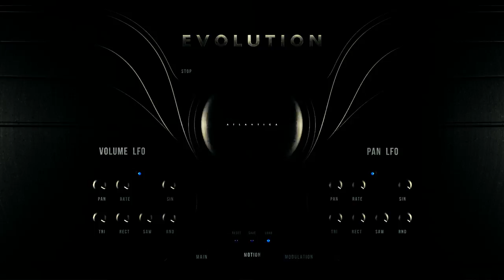Evolution Atlantica Demo: "Puncher" By Mathieu Hallouin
Evolution: Atlantica is the next instrument in our “Evolution” signature series. Due to the high success of "Evolution: Dragon" we have produced a new powerful tool that will perfectly match the rest of the series products.
Evolution: Atlantica includes :

Brass:
Low Trailer Brass
Bends

Guitars:
Trailer Bass Guitar
Trailer Electric Guitars

SFX:
37 Braams
100 Epic Trailer Hits
105 Whooshes
44 Booms
72 Short Punch Hits
36 Short Punch Metal Hits
18 Tonal Reversed FXs
14 Rises
48 Downers
32 Alarms & Signals
120 Transformation FXs
20 Transition Shutters

Pulses:
125 Pulses

Other:
Pads
Basses
Leads
Drones
Plucks
and etc